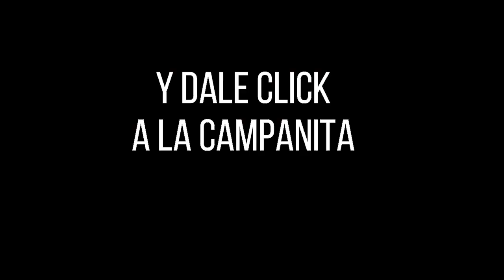CULONA NOCHE Resultado del DOMINGO 24 DE JULIO de 2022 ✅🥇🔥💰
Hola buenas noches, te presentamos los resultados de las loterías y chances en Colombia, vamos con el Resultados del Chance Culona noche del DOMINGO 24 DE JULIO de 2022.